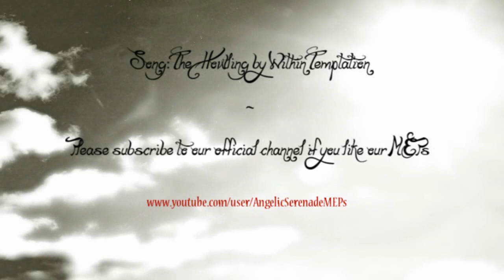The Howling MEP [Angelic Serenade Studios]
JUST WOW this turned out amazing XDDD
dont you think?
i decided to upload it here again... hopefully we get more support D:
pls support us if you like our MEPs and want to see more of them
THANK YOUUUUU!! *o*
IM SO PROUD OF EVERYONE 8DDD
i really love how this MEP turned out... its my favourite so far XDDD
Our theme was "creepy" and everyone accomplished that in their own way n style ^_^
*gives choco. banana cookies to every member of AS*
Song: The Howling by Within Temptation
Intro/Ending Song: ask